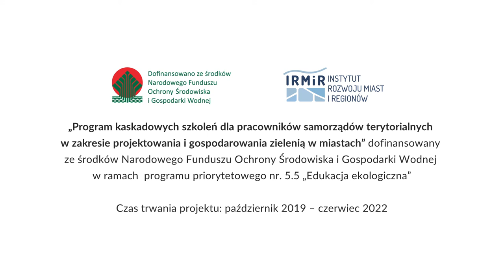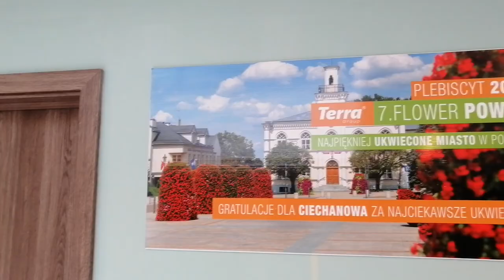Ciechanów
Ciechanów to miasto w województwie mazowieckim, w którym tereny zieleni miejskiej odgrywają niezwykle istotną rolę w istniejących i planowanych obszarach zurbanizowanych. Trener, Adrian Brozowski, Inspektor w referacie Zieleni Miejskiej i Ochrony Środowiska w Ciechanowie, opowiedział o dwóch projektach dotyczących zieleni miejskiej i ekologii.
Celem pierwszego z nich -,,Miasto dla pszczół”, jest ochrona ginących owadów, które zapewniają równowagę w ekosystemie. Projekt polegał na założeniu pasieki na dachu ratusza, ale także stworzeniu łąk kwietnych w mieście, dobieraniu nasadzeń zieleni pod kątem roślinności miododajnej oraz edukacji ekologicznej mieszkańców. Dodatkową zaletą inicjatywy jest powstający w pasiece miód, który stał się produktem promującym miasto
Drugi z projektów -,,Zielony labirynt”, to kolejna propozycja wpisująca się w działania proekologiczne miasta. Dzięki jego realizacji doszło do ożywienia miejskiej przestrzeni, a sam labirynt stał się atrakcją dla dzieci i młodzieży. Labirynt z żywotników powstał na planie trójkąta, prowadzą do niego dwa wejścia. Centralny i orientacyjny punkt stanowi wysokie drzewo o kolumnowym pokroju. W labiryncie zainstalowano nawodnienie kropelkowe.